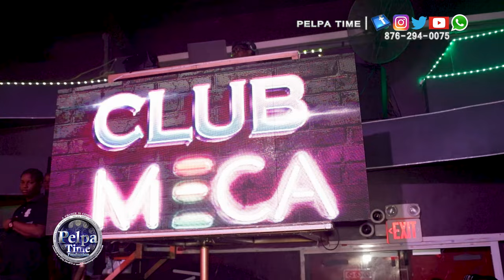Jahshii Step up in the club like jesus, AT MECA. Just look what happen right after that